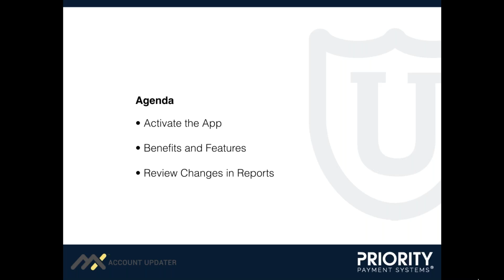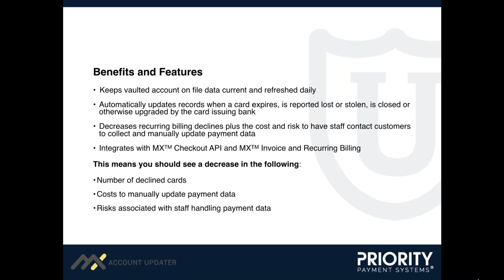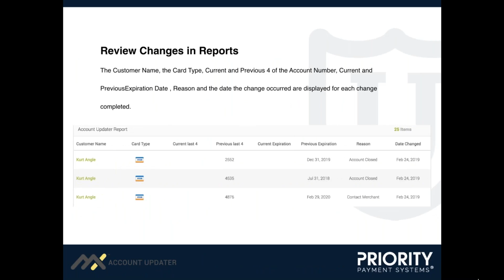MX Account Updater Payment Technology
Our payment technology company brings you MX Account Updater. This app takes the tedious work out of updating your customer's vaulted card information by automatically updating card data received by banks such as expired cards, lost or stolen, bank upgrades, etc. Click play for a demo and visit our website to learn more